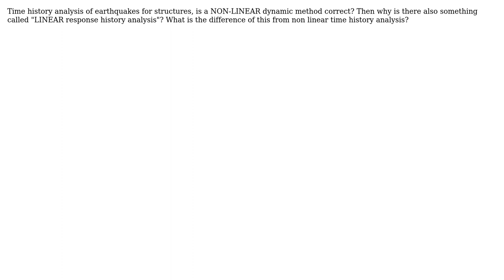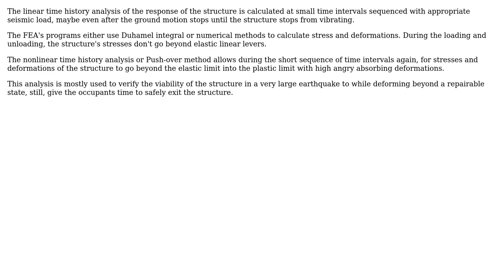Engineering: Earthquake time history analysis (2 Solutions!!)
Engineering: Earthquake time history analysis

With thanks & praise to God, and with thanks to the many people who have made this project possible! | Content (except music & images) licensed under CC BY-SA | Music | Images & others | With thanks to user user3600630 user kamran user JohnHoltz and the Stack Exchange Network Trademarks are property of their respective owners. You are responsible for your own actions.